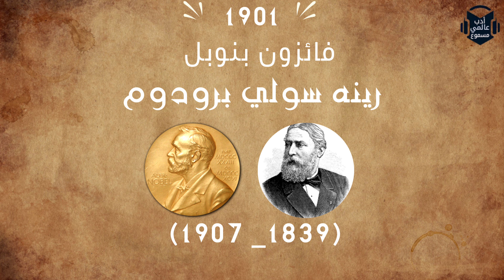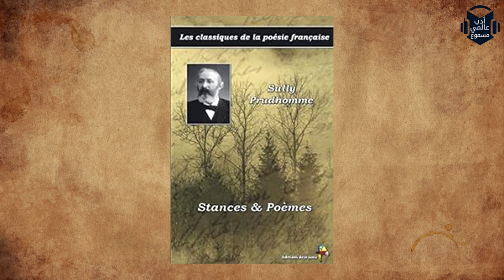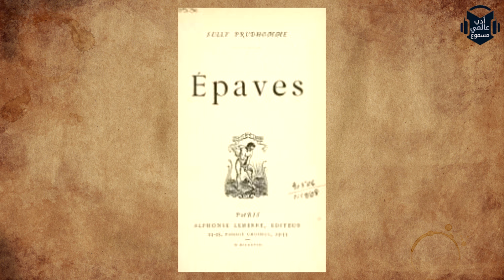فائز بنوبل : رينه سولي برودوم (أول فائز بنويل 1901)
للدعم على اليوتيوب
تابع القناة على الفايس بوك